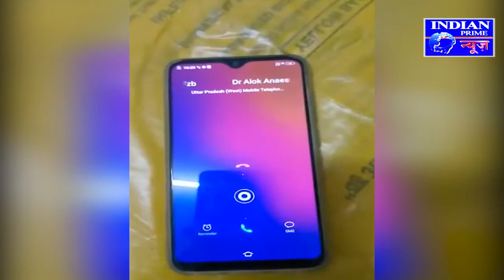IPN NEWS - फिरोजाबाद के डिस्ट्रिक्ट हॉस्पिटल में देखिये डॉक्टर्स की लापरवाही